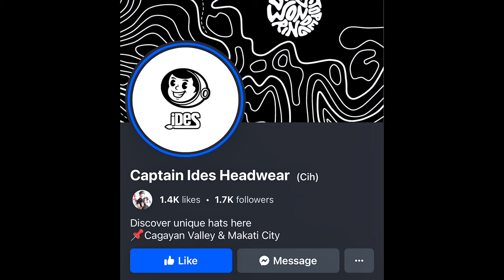THE COMEBACK | SOLANA VS TCBC | Q-FINALS CAGAYAN INTERTOWN 2024 APONG LEAGUE GAME HIGHLIGHTS